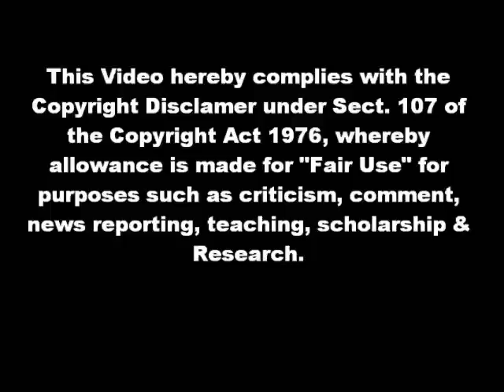Dr horrible's sing along blog OST - Everybody's Heart